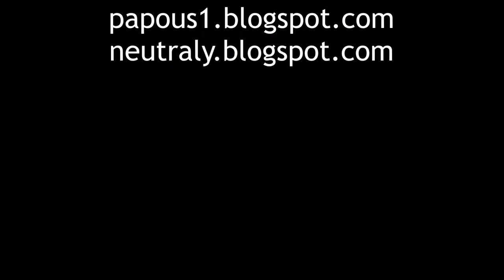JayKay a houby: límcovka měděnková, 16.10.2022